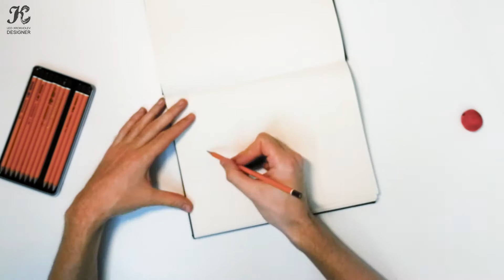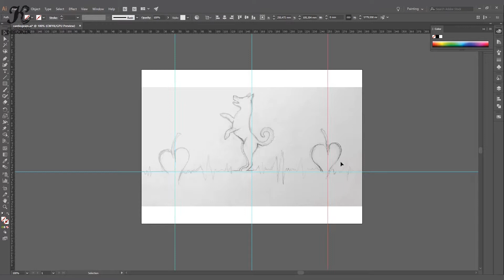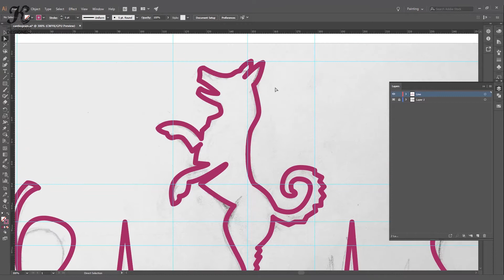Linear Illustration. Work in Pogress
In this video, I show the process of creating a linear illustration "heartbeat". The illustration uses a combination of heart rhythm and images that are dear to people. You can use any images that you like, that express your attitude towards life, which is dear to you. Usually such images increase the heartbeat.